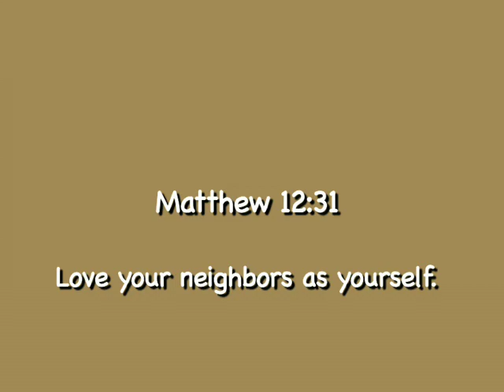Ted Billy Goat's Barnyard a Moral Tale Love Your Neighbor As Yourself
Ted Billy Goat's Barnyard by Eleanor Skinner produced by Mary Katherine May for The House United through Northwest Community TV.  PDF printout of story available on TheRoosterSings.com